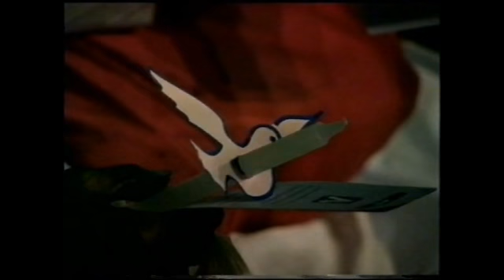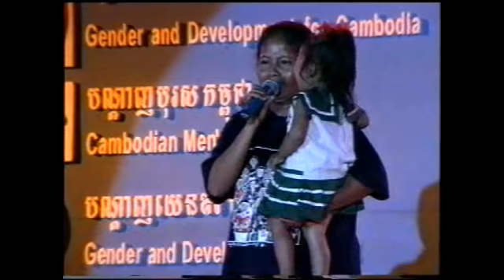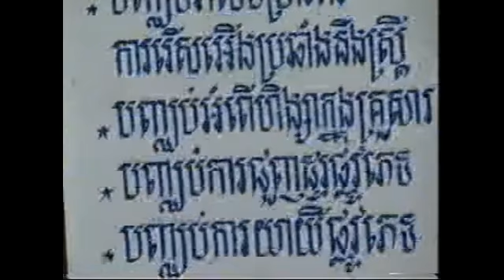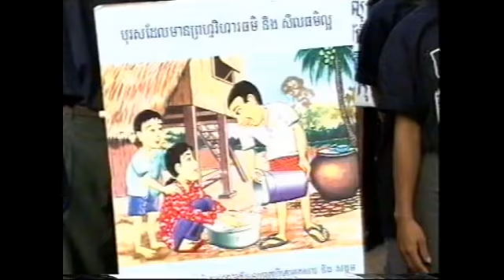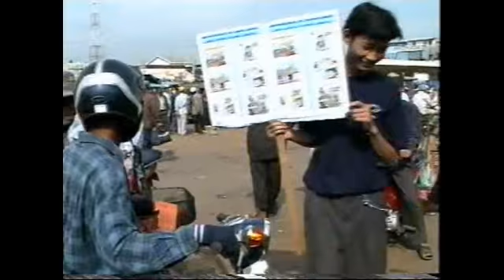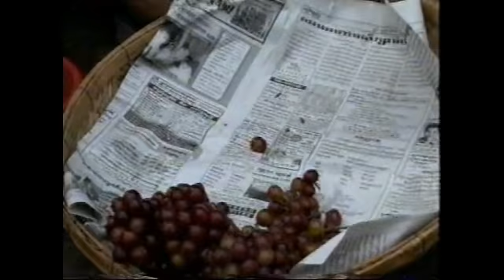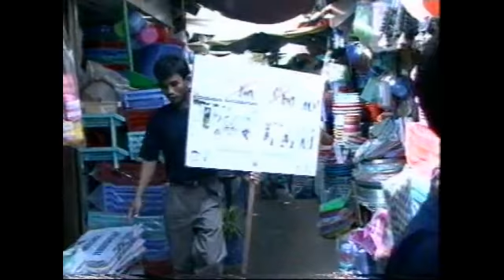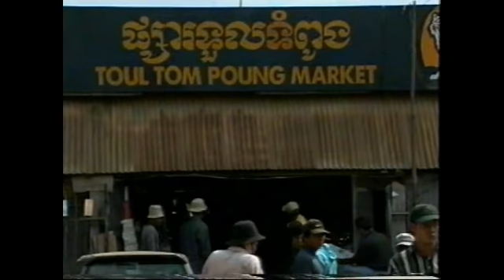White Ribbon Campaign 2001, French & Khmer TV Sport & Movie